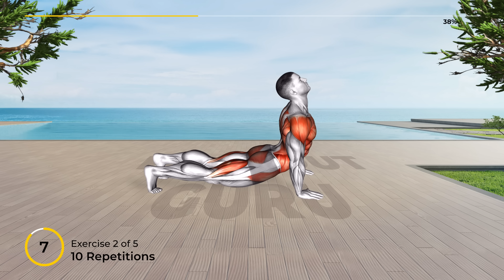➜ Get The CONFIDENCE OF A KING IN THE BEDROOM With These 5 Exercises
Revitalize your well-being! 🌟 Explore our website for personalized workouts, nutrition tips, and invigorating exercises. Start your journey to a healthier you now! - - - - - - - - - - - - - - - - - - - 👉 Follow along with us for a how to build confidence in the bedroom workout, that will help increase your overall strength and endurance 💪
⚠️ Go to Amazon to buy these Best Sellers 👇
📆 Recommended Plan
⏱️ Duration: 5 minutes
💪 Exercises quantity: 5
⏱️ Format: 1 exercise = 45 seconds work + 10 seconds rest
⏰ Timecodes ⏰
00:00 - Exercise 1
01:05 - Exercise 2
02:00 - Exercise 3
02:55 - Exercise 4
03:50 - Exercise 5
04:39 - Recommended Plan